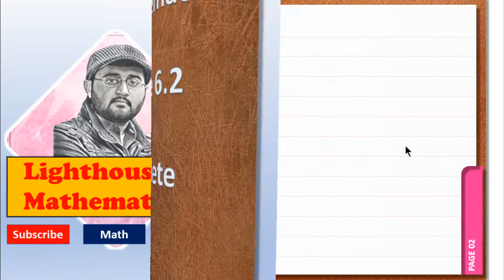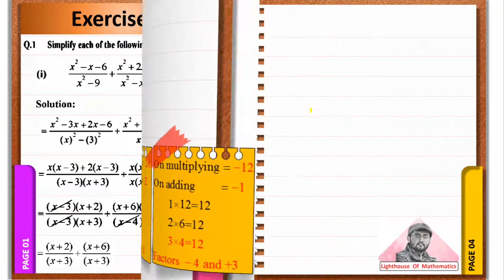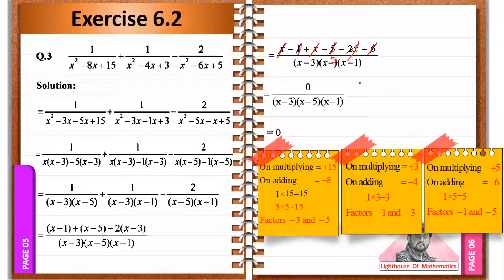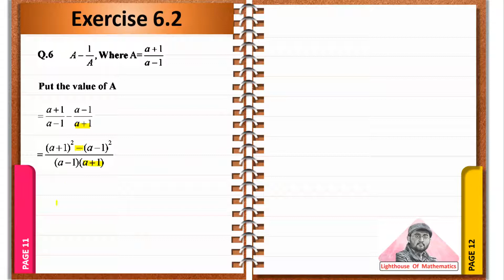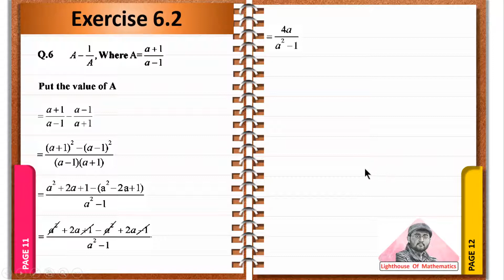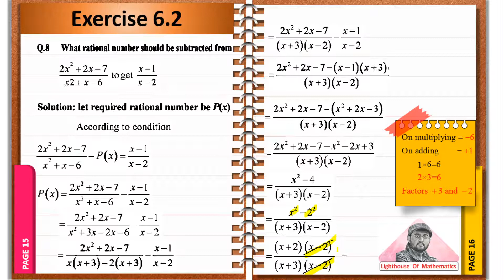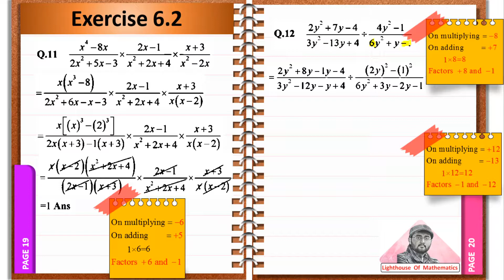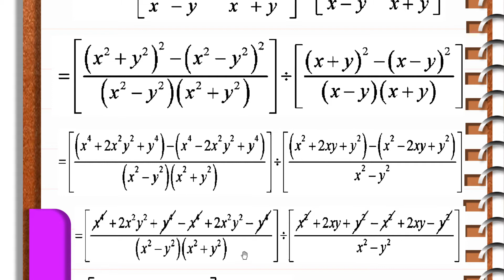9th Maths Exercise 6.2 Complete | ex 6.2 class 9 | 9th class math | math class 9 chapter 6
9th class maths solutions 9thmathchapter6 Exercise6.2 ptb federalboard allpunjabboards In this online lecture,Muhammad Usman explains Matric part 1 Mathematics Chapter 6 in Urdu.The topic being discussed is solving equations containing fractions Exercise 6.2 complete. For weak students all parts are solved completely 👌 punjab text book board. 9th Class book lecture is conducted in Urdu/hindi/English. This lecture for 9th class Mathematics Chapter 6 is created for all students who want to prepare this topic in detail.